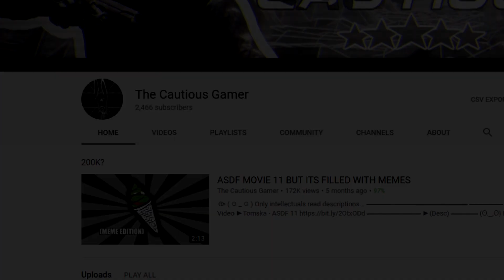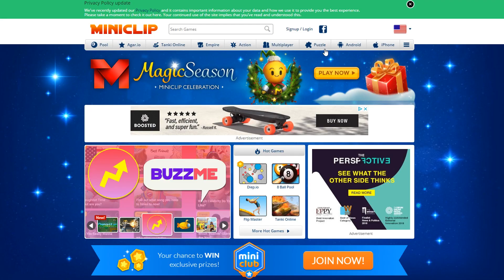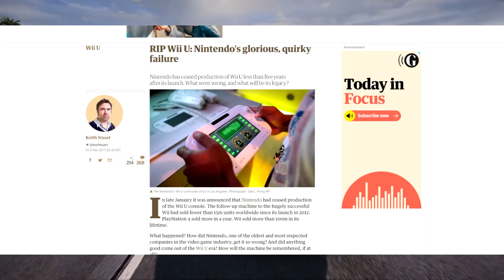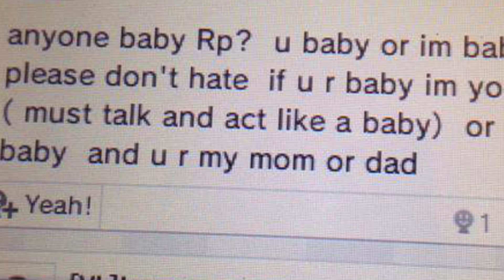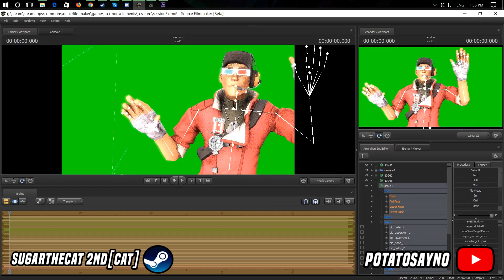My Life as a Gamer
⟴ ( ⚆ _ ⚆ ) Only intellectuals read descriptions...
Ay yo follow the animator!

►PS4: Cautious_Gamer
ALL MUSIC USED 🎶:
TES V Skyrim Soundtrack - Far Horizons (Composed by
Jeremy Soule)
The Prince Of Sinewaves - ultimate weeb confirmed
Gameplay 🎮
►Durf & DoctorGTA
For some unknown reason, this video got delayed for 3 months
¯\_(ツ)_/¯